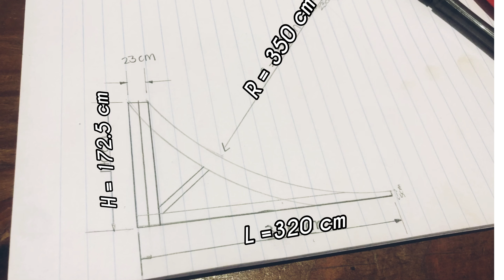HUGE WOODEN JUMP BUILD!! |EPISODE 4!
Hi guys - ALBERTGB here, and I am so stoked to be sharing yet another great video with you wonderful watchers! Building this massive jump took me 3 days and cost me a few splinters and scratches... But if you wanna ride, you gotta build too - DIG2RIDE - I used some old wood left over from a roof ...